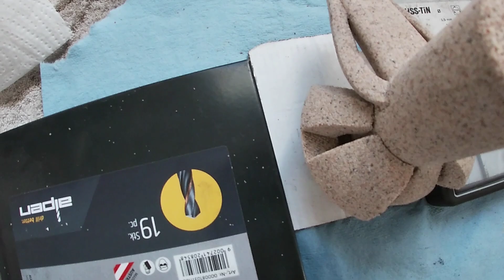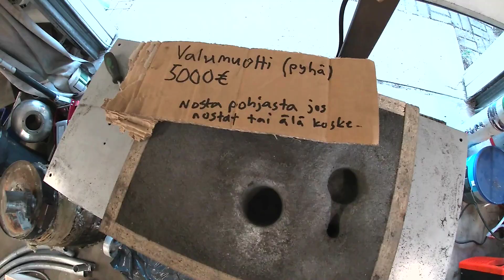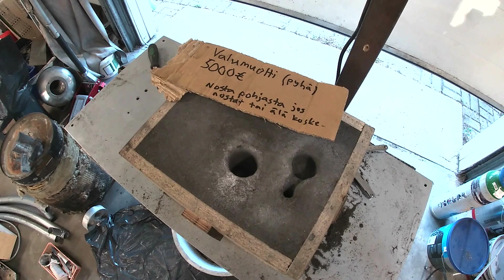DIY 2T virisylinteri: valumuotin tekeminen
Tässä videossa teen valumuotin uuden 50cc TEHO sylinterin valamista varten.

Lisätieto kohtaan 17:35 : sylinterit pilannut kaasu oli tullut epoksista jota olin käyttänyt keernaliimana, itse keernat oli tehty natriumsilikaatilla. Eli liimana toiminut epoksiköntti oli virhe, mutta ei välttämättä keernan sideaineena.